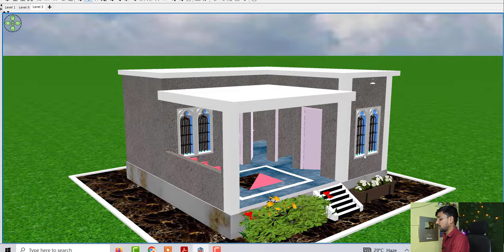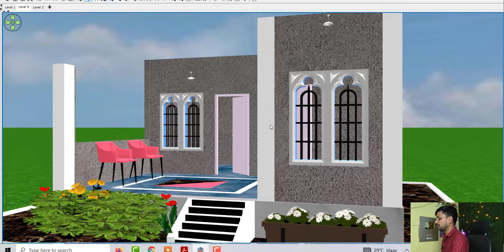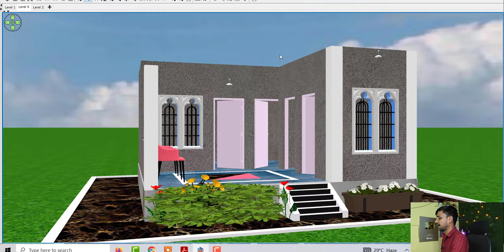प्रधानमंत्री आवास योजना हेतु घर का डिजाइन ,पीएम आवास योजना हेतु घर का नक्शा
Topic Cover :

प्रधानमंत्री आवास योजना हेतु घर का डिजाइन
पीएम आवास योजना हेतु घर का नक्शा
आवास योजना घर का नक्सा
ग्रामीण आवास योजना घर का डिजाइन
शहरी आवास योजना हेतु घर का डिजाइन
पीएम आवास योजना ग्रामीण घर का नक्शा
pm awas yojana house design
pradhan mantri awas yojana ghar ka design
house design under 2.5 lakh only
house design under 1.5 lakh only
low budget village house design
low budget ghar ke nakshe
gramin awas yojana house design